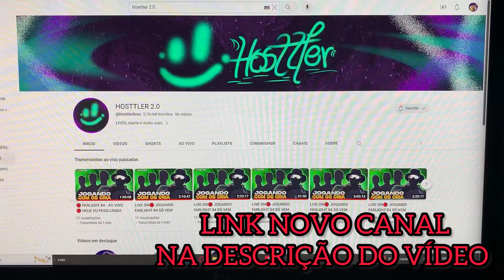FIZ UM NOVO CANAL, se inscrevam aí pra ajudar tropa!